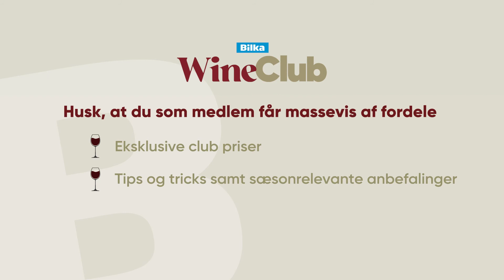Bilka WineClub // Franske vine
Se med, når Mikkel Nielsen fortæller om gode Franske vine fra Bilka